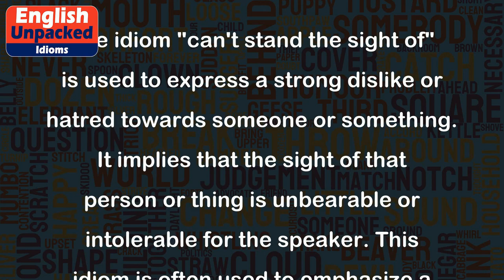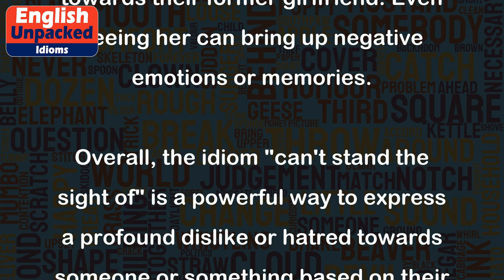Can’t stand the sight of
The idiom "can't stand the sight of" is used to express a strong dislike or hatred towards someone or something. It implies that the sight of that person or thing is unbearable or intolerable for the speaker. This idiom is often used to emphasize a deep aversion or irritation towards someone or something.
Here are a few examples to illustrate the usage of this idiom:
1. Example: "I can't stand the sight of my boss."
   Explanation: This means that the speaker has a strong dislike or hatred towards their boss. The speaker finds it extremely difficult to be around or even look at their boss.
2. Example: "She can't stand the sight of spiders."
   Explanation: In this case, the person has a deep aversion towards spiders. Just the sight of a spider is enough to make her feel uncomfortable or frightened.
3. Example: "I can't stand the sight of junk food anymore."
   Explanation: This implies that the speaker has developed a strong dislike towards junk food. Seeing it makes the speaker feel repulsed or disgusted.
4. Example: "He can't stand the sight of his ex-girlfriend."
   Explanation: This suggests that the person has a strong negative reaction towards their former girlfriend. Even seeing her can bring up negative emotions or memories.
Overall, the idiom "can't stand the sight of" is a powerful way to express a profound dislike or hatred towards someone or something based on their appearance or presence.